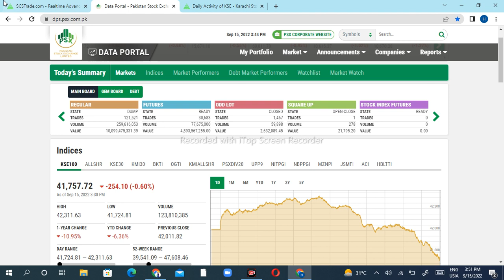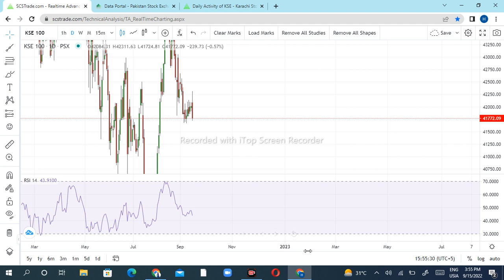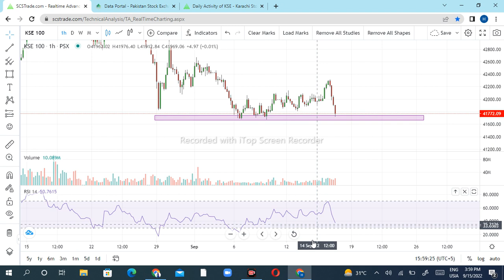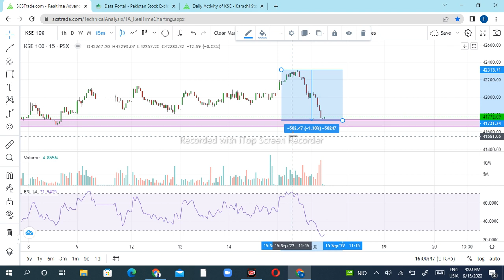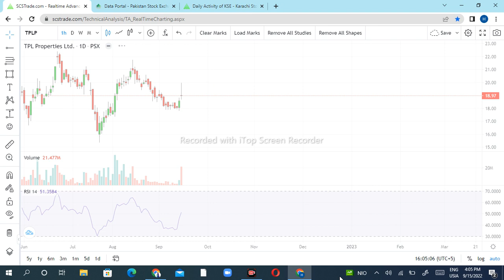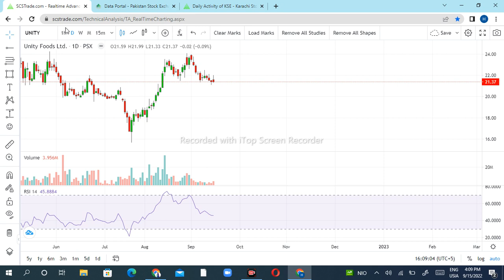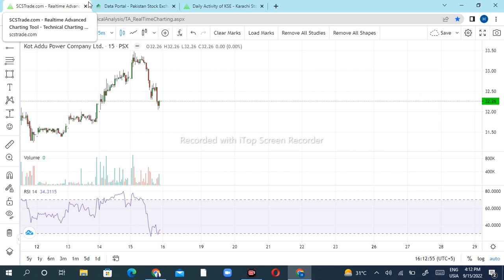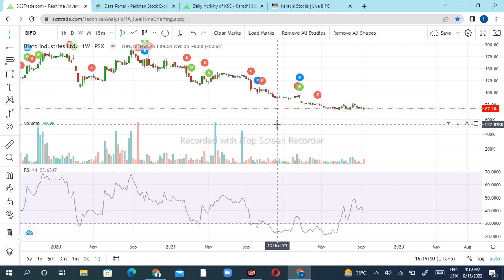Psx Kse 100 Index Technical Analysis for Friday 16-September-2022 ,TPLP,UNITY,KAPCO,BIFO